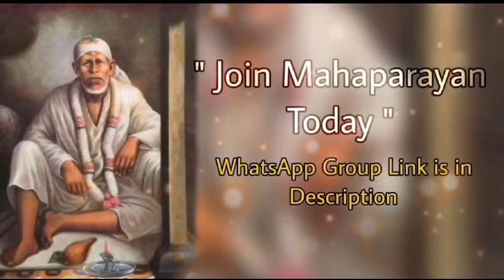Sai Bolte hain~29/01/24 Malayalam സായി പറയുന്നു ഷിർദി സായി ബാബയുടെ സന്ദേശവും മാർഗനിർദേശവും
സായി പറയുന്നു ഷിർദി സായി ബാബയുടെ സന്ദേശവും മാർഗനിർദേശവും Sai Bolte hain~Malyalam~ Shirdi Sai Baba daily Message & Guidance